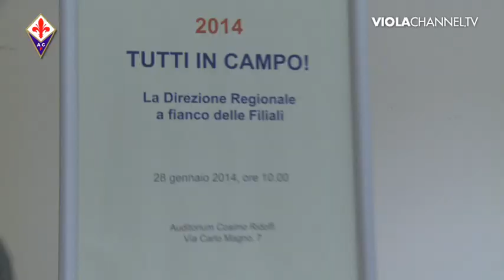28-01-14 Convegno banca Cr ospiti AD Mencucci e Anderson.mp4